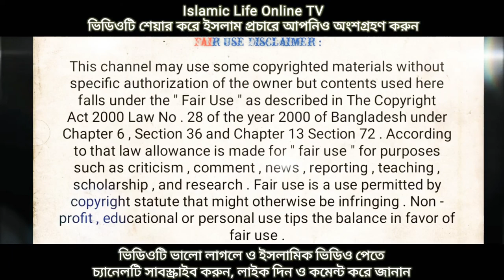জীবন গঠনে ৫টি জরুরি উপদেশ। আব্দুর রাজ্জাক বিন ইউসুফ।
আসসালামু আলাইকুম.

_______________ভিডিও সম্পর্কিত তথ্য____________
ভিডিওটিতে আলোচক উক্ত বিষয়ে অত্যন্ত চমৎকার আলোচনা করেছেন।  আশা করি ভিডিওটি মনোযোগ দিয়ে দেখলে ইনশাআল্লাহ অনেক কিছু জানতে ও শিখতে পারবেন। কোন বিষয়ে জানতে অবশ্যই কমেন্ট করে জানাবেন।

আপনি এই চ্যানেলটিতে ইসলাম শিক্ষা সম্পর্কিত বিভিন্ন ধরনের শিক্ষামূলক ভিডিও দেখতে পাবেন।

_______________ভিডিও কপিরাইট সংক্রান্ত তথ্য_____________
এই চ্যানেলের ভিডিও গুলো ইউটিউব, ফেসবুক বা অন্যান্য উৎস থেকে সংগ্রহ করে আংশিক বা সম্পূর্ণ  অথবা একাধিক ভিডিও সংযুক্ত করে শুধুমাত্র দ্বীন ইসলাম প্রচারের উদ্দেশ্যে আপলোড করা হয়। ভিডিও গুলোতে কখনো মনিটাইজেশন অন করা হয় না। তাই অনুগ্রহ করে ভিডিওগুলোতে কপিরাইট স্ট্রাইক দিবেন না। ভিডিওগুলো আপলোড করার  ক্ষেত্রে কোন অসম্মতি বা অভিযোগ থাকলে অনুগ্রহ করে জানাবেন।

✫✫✫✫✫✫ 𝙄𝙨𝙡𝙖𝙢𝙞𝙘 𝙇𝙞𝙛𝙚 𝙊𝙣𝙡𝙞𝙣𝙚 𝙏𝙑 ✫✫✫✫✫✫